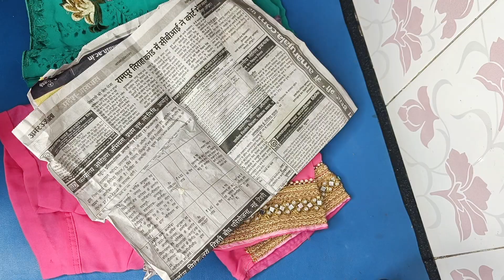ढेरों मसाला पिसेगा चुटकियों में सिर्फ एक बोतल की मदद से 😱||kitchen tips || Money saving tips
आपको स्मार्ट हाउस वाइफ बनाने के लिए कमाल के उपयोगी किचन टिप्स | Kitchen tips Hacks

Interesting videos

kitchen organization
life hacks